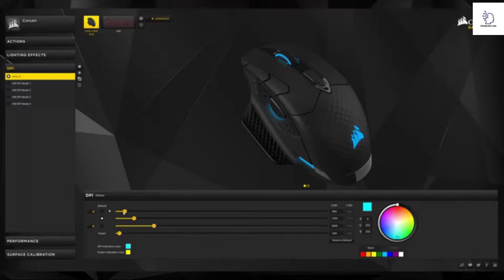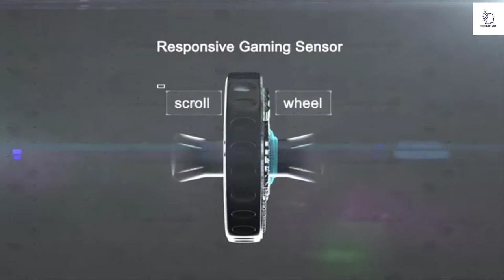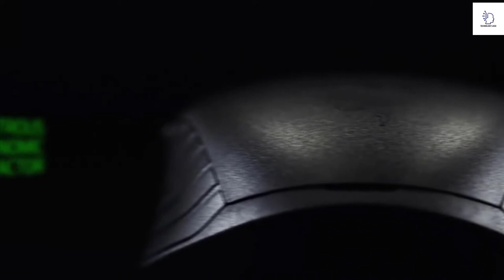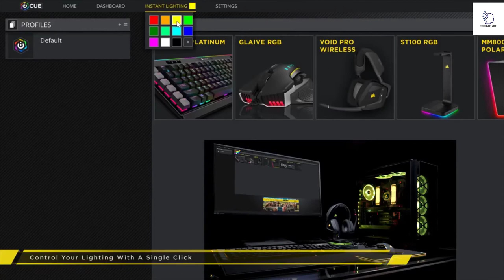Best Laptop Mouse in 2020 - Which Is The Best Wireless/Wired Mouse For Laptops?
►Links to Best Laptop Mouse in 2020

►7.CORSAIR Dark Core SE
► 6.RGB Gaming Mouse
►5.Logitech G305
►4.UHURU Wireless
►3.SteelSeries Rival 600
►2.Razer Atheris
►1.CORSAIR HARPOON

Which is the Laptop Mouse in  2020?
Mice have become inseparable companions of personal computers. Over the years, they have evolved and are becoming more precise and more comfortable. At the same time as its technology improved, new types of mice have appeared. However, often, they are not given the value they deserve.
The typical ball mice of a few years ago have already been far away. Currently, mice have optical sensors or laser sensors. Something similar, although to a lesser extent, occurs with cables, which have been losing presence in the face of wireless technology. Anyway, mice still have a long life ahead.
We have said it before and we will say it again: while people become obsessed with the performance of their desktop computer or the resolution of the screen on their laptop, many ignore the two factors that will have the greatest impact on their daily use. : the keyboard and the mouse. Despite all the excitement around the stylus and touch screens, computer mice are no less important. Most of us are faster and more precise when we use the mouse to click on icons, buttons or links, or to make selections, and the combination of keyboard shortcuts and mouse navigation is quite difficult to overcome when Try to do things.
These days, the best mice are mostly wireless, and it is not difficult to understand why. The cables are messy and are a real nuisance if you are using a tablet-style PC or convertible laptop, there is a wide variety of wireless and Bluetooth mice available, and the price premium is virtually non-existent. In addition, the battery life is now so good and the connectivity is so reliable that the old objections to the wireless connection have disappeared. While some hardcore players still believe that the performance of the wireless mouse is inferior to that of its wired rivals, a decent wireless mouse with a stable connection generally provides an identical experience.